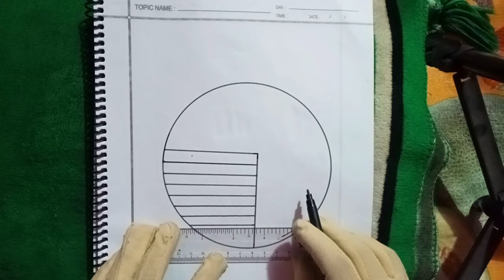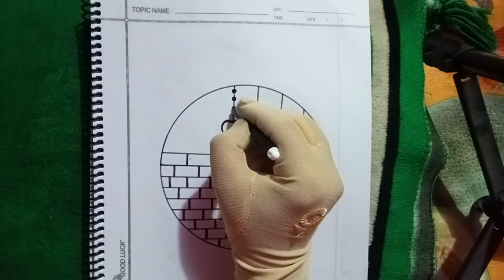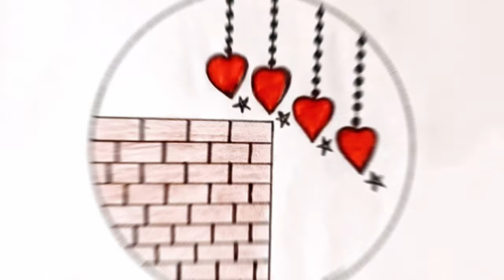Creative drawing idea | Drawing tutorial